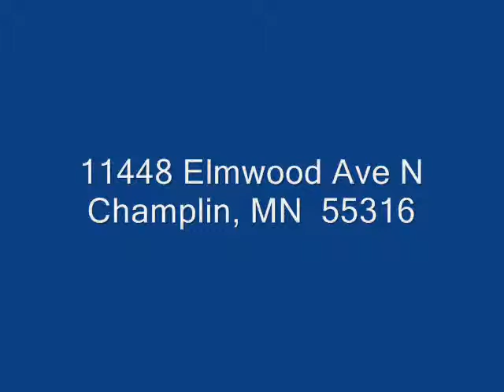11448 Elmwood Avenue N, Champlin, MN 55316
Own Your Own Home for Less Than Rent! Private, Tucked Away Townhome w/an Open Floorplan. Entertain on the Patio, Relax by the Fire. Close to Shopping, Just minutes from Downtown. Walk & Bike to Elm Creek Park Preserve, Paths to Lakes & the Mississippi.